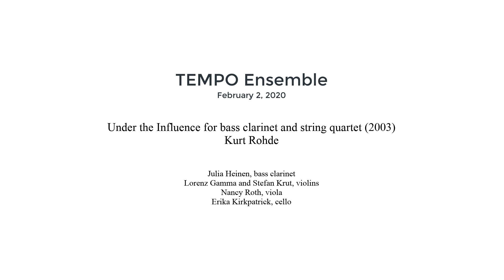Under the Influence for bass clarinet and string quartet Kurt Rohde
Under the Influence for bass clarinet and string quartet
Kurt Rohde
Julia Heinen, bass clarinet
Lorenz Gamma and Stefan Krut, violins
Nancy Roth, viola
Erika Kirkpatrick, cello
TEMPO Ensemble